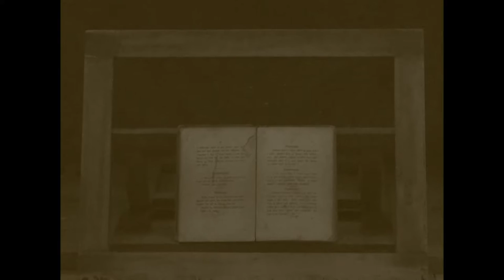Book of Insects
Made by: Edvard L. Gaukstad